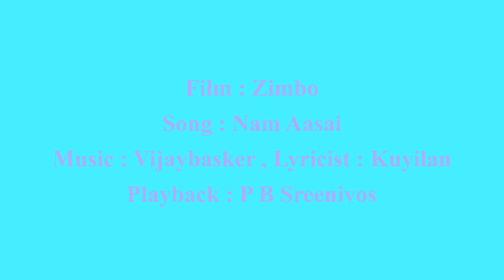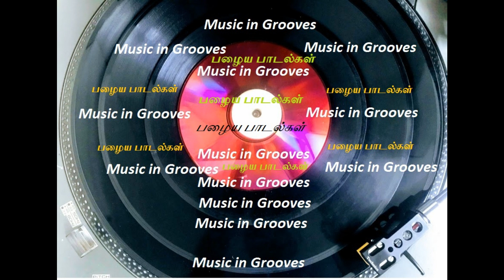Namm Aasai - Zimbo - Vijaybasker - Kuyilan - P B Sreenivos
Film : Zimbo
Lyricist : Kuyilan
Playback : P B Sreenivos